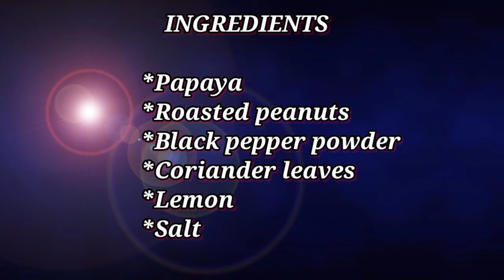PAPAYA SALAD|4 in 1 Papaya Salad|Quick & Healthy Salad Recipe #2